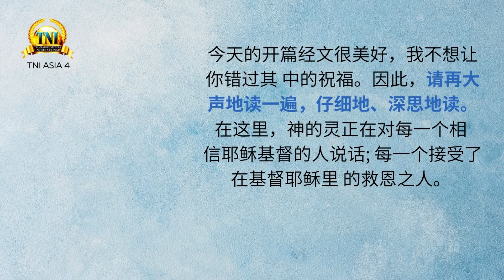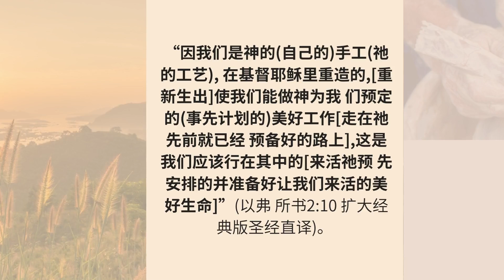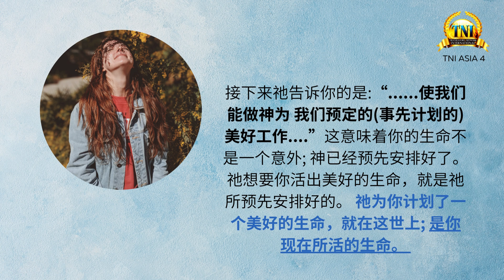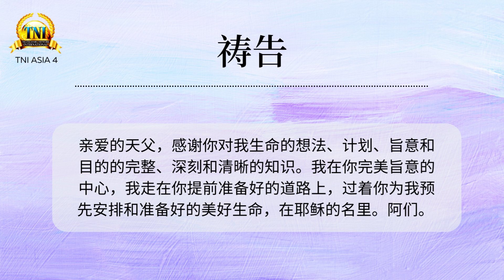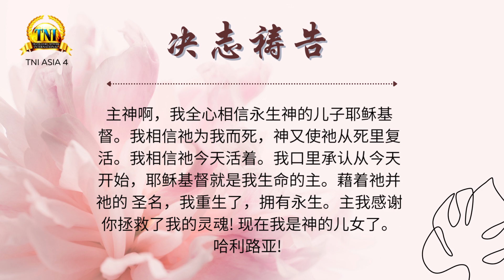神对你的计划 ||| 20/07/2022 话语的实际 ||| PASTOR CHRIS OYAKHILOME